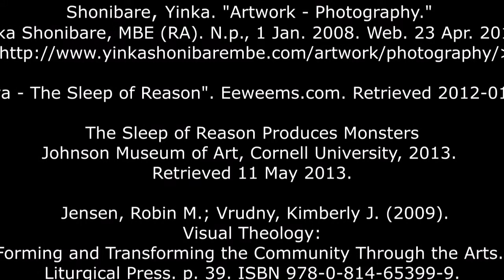Yinka Documentary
My Dope Hum vid